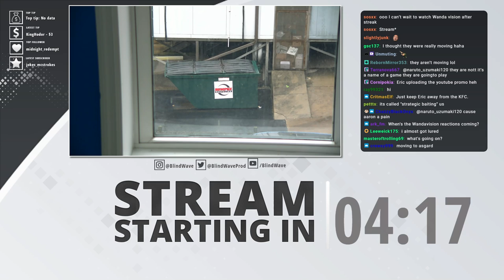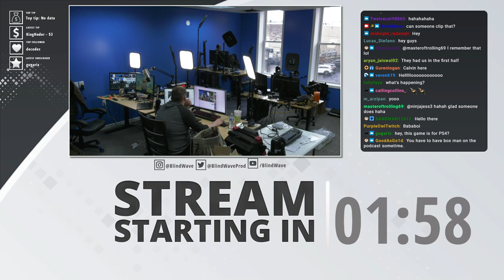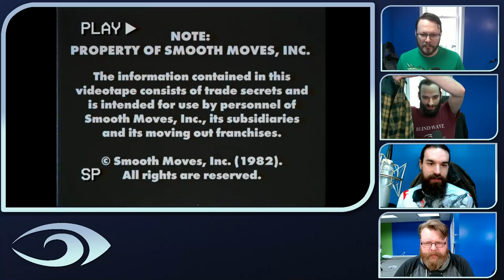Blind Wave is Moving!!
Streamed 1/15/2021